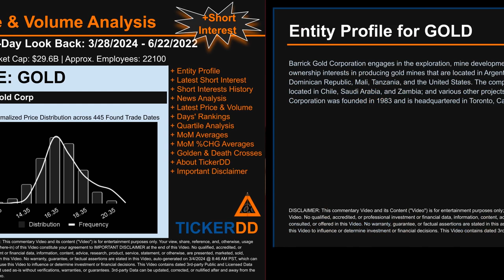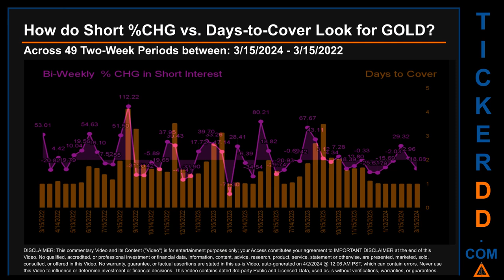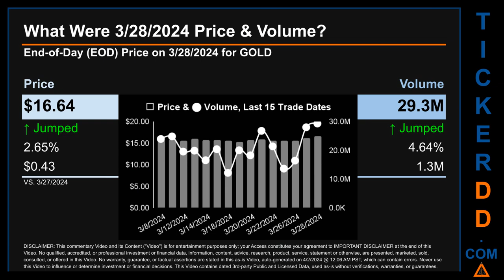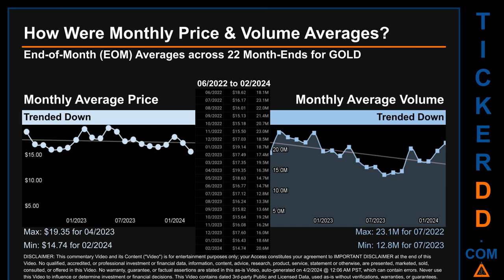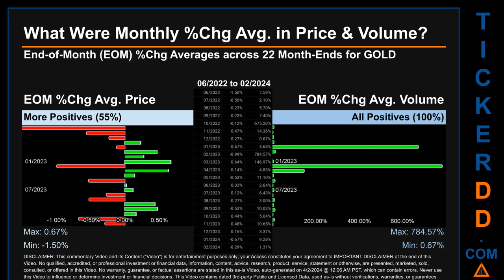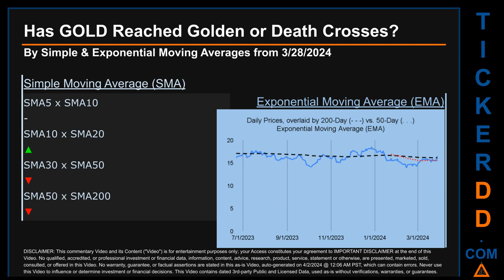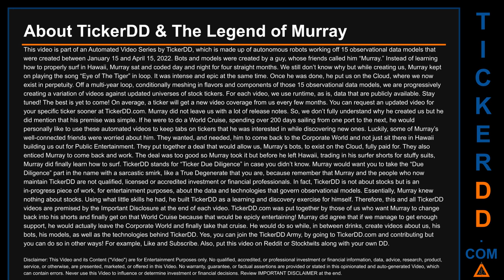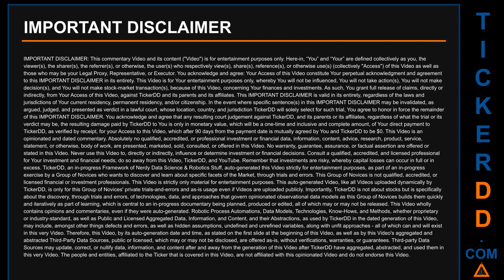What is Short Interest for GOLD GOLD Price GOLD Volume Analysis Latest News for $GOLD